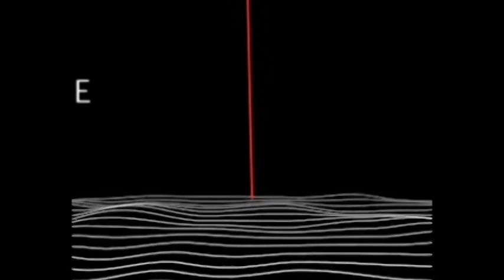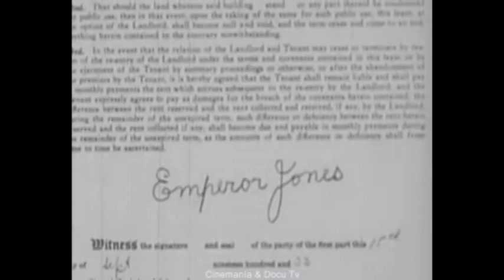BUBBLING OVER (1934) Ethel Waters and Hamtree Harrington - Dir: Leigh Jason | Full Movie | Musical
A family play on the nerves of a hard working housewife, but they soon get busy when a rich relative is due to arrive.

Bubbling Over is a 1934 American musical comedy short film directed by Leigh Jason. The film includes various negative stereotypes. It is extant.

Samson Peabody is the janitor in an apartment building where he and his wife Ethel live with a large crowd of Samson's freeloading relatives. When more relatives come to stay, Ethel throws them out. A scheming occupant of the building reads Samson's mail and poses as a clairvoyant predicting the events of the letter; the arrival of Samson's rich Uncle for dinner.

However, the Uncle is a penniless lunatic (imagining himself to be The Emperor Jones) and a pickpocket. He steals the chicken of the dinner, several watches of the guests, the clairvoyant's crystal ball and in the final scene, all the clothes of the people in the room.

Directed by Leigh Jason
Produced by Meyer Davis (associate producer)
Monroe Shaff (producer)
Written by Burnet Hershey (writer)
Cinematography Joseph Ruttenberg
Release date: 1934
Running time: 20 minutes (USA)
Country: United States
Language: English

Cast:
Ethel Waters as Ethel Peabody
Southernaires Quartet as Some Relatives
Hamtree Harrington as Presbee Peabody
Frank L. Wilson as Swami River

Soundtrack:
Taking Your Time
Sung by Ethel Waters
Lyrics by Johnny Burke

Hang Your Hat in a Harlem Flat
Sung by the Southernaires Quartet

Darkies Never Dream
Written by Harold Spina and Johnny Burke

Additional Crew:
Alfred N. Sack as presenter

Produced by Meyer Davis and Monroe Shaff
Cinematography by Joseph Ruttenberg

Genres: Short | Comedy | Music